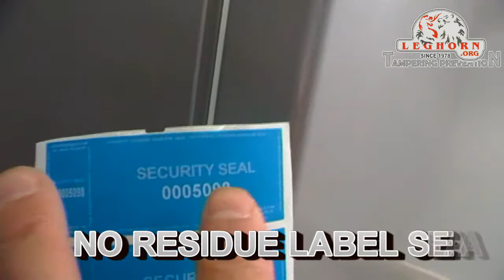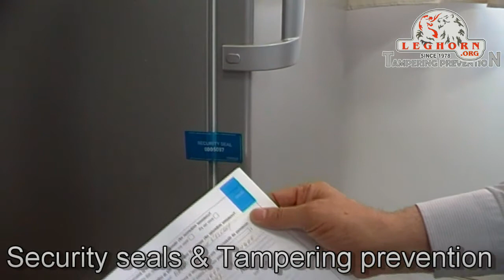No residue label seal : Leghorn srl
NO RESIDUE LABEL SEAL